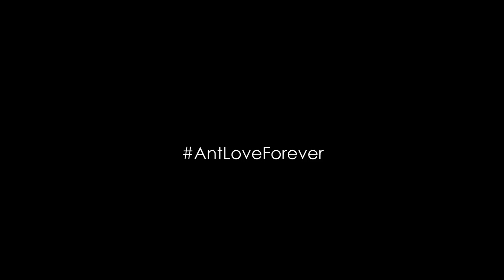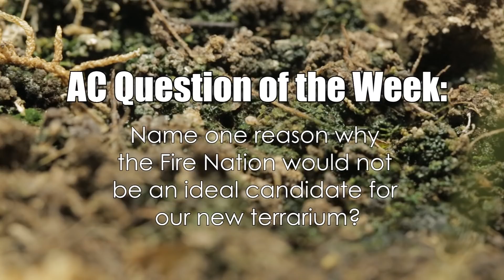How to Create Life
We have yet again successfully developed life! We've already created worlds of life forms over time, biological communities of organisms under our control, and today we cast another fateful vote to select one of our lucky ant colonies to be the new recipients of the new terrarium. We also have an update for the Titans and decide on an official flag for one of our ant colonies!

Big shout out to our friend Alex who gave us some good ant advice this past week!